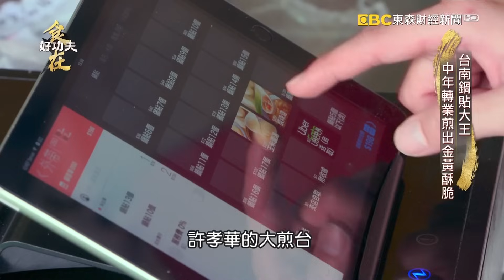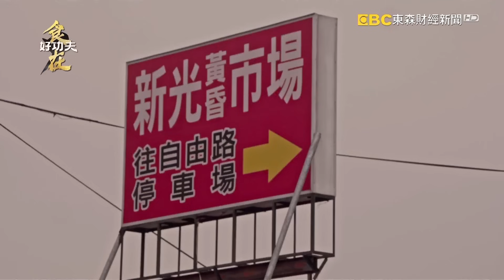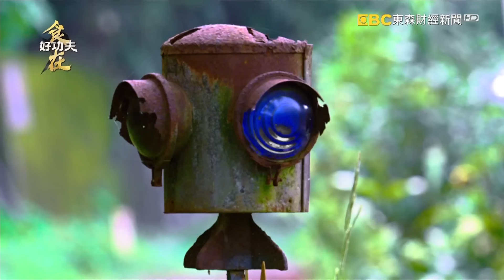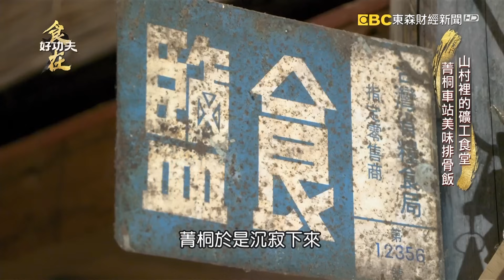【2023最新】南庄老街「$45芶芶麵+油蔥酥」熱賣50年！鐵板現炒「客家肉燥米苔目」竹東市場必吃【食在好功夫】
00:00 台南鍋貼大王 中年轉業煎出金黃酥脆
07:31 一味熱賣50年 苗栗市場回鄉麵
16:18 秀色可餐吸金大法 超人氣市場壽司王
25:44 竹東市場古早味 不怕辛苦的炒米苔目
31:21 山村裡的礦工食堂 菁桐車站美味排骨飯
38:31 高雄港飲傳奇 不服輸的跳級點心王